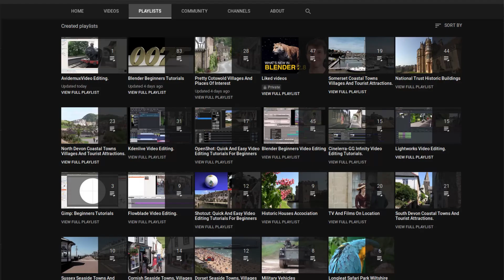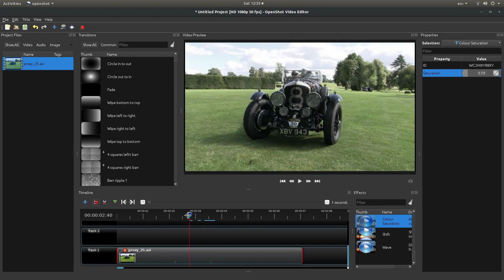OpenShot Tutorial: Transition/Fade A Color Video Clip To Black & White Using Keyframes.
How to gradually (fade effect) change a video clip from colour to black and white using keyframes.

OpenShot: Quick And Easy Video Editing Tutorial For Beginners

OpenShot Video Editor is a free and open-source video editor for FreeBSD, Linux, Haiku, macOS, and Windows. The project was started in August 2008 by Jonathan Thomas, with the objective of providing a stable, free, and friendly to use video editor.
OpenShot's core video editing functionality is implemented in a C++ library, libopenshot. OpenShot uses the Qt toolkit and offers a Python API.
Since version 2.0.6 (released in 2016), OpenShot is now a cross-platform application.
OpenShot supports commonly used codecs that are supported by FFmpeg, including WebM (VP9), AVCHD (libx264), HEVC (libx265), and audio codecs such as mp3 (libmp3lame) and aac (libfaac). The program can render MPEG4, ogv, Blu-ray, and DVD video, and Full HD videos for uploading to Internet video web sites.
Though once the province of expensive machines called video editors, video editing software is now available for personal computers and workstations. Video editing includes cutting segments (trimming), re-sequencing clips, and adding transitions and other Special Effects.
    • Linear video editing uses video tape and is edited in a very linear way. Several video clips from different tapes are recorded to one single tape in the order that they will appear.
    • Non-linear editing systems (NLE) allow video to be edited on computers with specialized software. This process is not destructive to the raw video footage and is done by using programs such as DaVinci Resolve, Avid Media Composer, Adobe Premiere Pro and Final Cut Pro.
    • Offline editing is the process by which raw footage is copied from an original source, without affecting the original film stock or video tape. Once the editing is complete, the original media is then re-assembled in the online editing stage.
    • Online editing is the process of reassembling the edit to full resolution video after an offline edit has been performed. It is done in the final stage of a video production.
    • Vision mixing is used when working within live television and video production environments. A vision mixer is used to cut live feed coming from several cameras in real time.

Like some other technologies, the cost of video editing has declined over time. The original 2" Quadruplex system cost so much that many television production facilities could only afford a single unit, and editing was a highly involved process that required special training. In contrast to this, nearly any home computer sold since the year 2000 has the speed and storage capacity to digitize and edit standard-definition television (SDTV). The two major retail operating systems include basic video editing software - Apple's iMovie and Microsoft's Windows Movie Maker. Additional options exist, usually as more advanced commercial products. As well as these commercial products, there are opensource video-editing programs. Automatic video editing products have also emerged, opening up video editing to a broader audience of amateurs and reducing the time it takes to edit videos.
Video editing can be used for many purposes such as education, entertainment, and documentation.[
    • Virtual reality—Advancements are being made to help with editing spherical video used in virtual reality settings. The ability to edit in virtual reality was created so that users would be able to check their video edits in real time, without having to continually view the video in a headset between edits.
    • Social media—Video editing can be used for entertainment and other purposes on YouTube and other social media sites. School teachers have used video editing to help their students retain information and extend lessons outside the classroom.